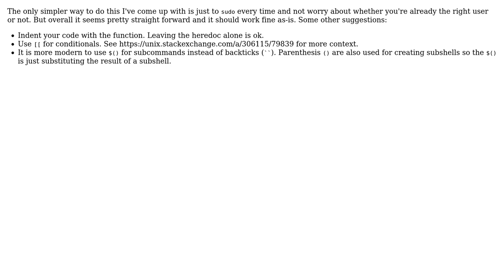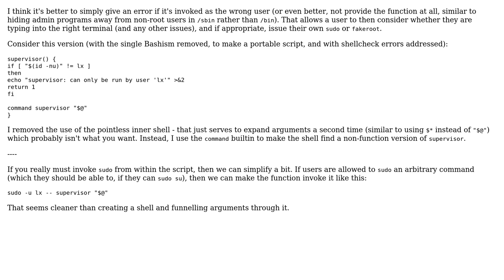Code Review: Bash - Passing arguments with "$@" to either 'sudo su' or 'sh' (2 Solutions!!)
Code Review: Bash - Passing arguments with "$@" to either 'sudo su' or 'sh'

With thanks & praise to God, and with thanks to the many people who have made this project possible! | Content (except music & images) licensed under CC BY-SA | Music | Images & others | With thanks to user Toby Speight user MadMike user chicks and the Stack Exchange Network Trademarks are property of their respective owners. You are responsible for your own actions.